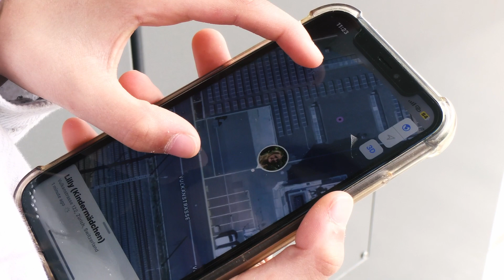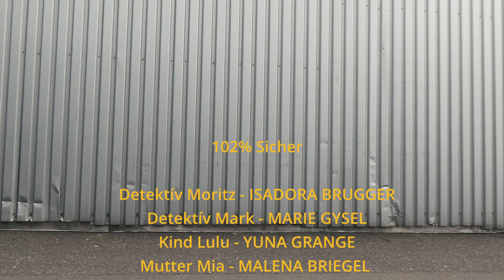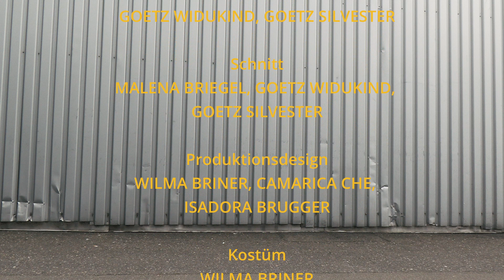102% Sicher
FilmAb Kurs vom 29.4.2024 bis am 3.5.2024. Film 2/2